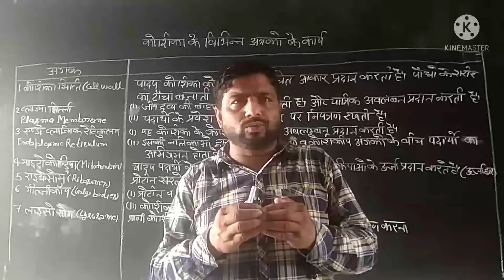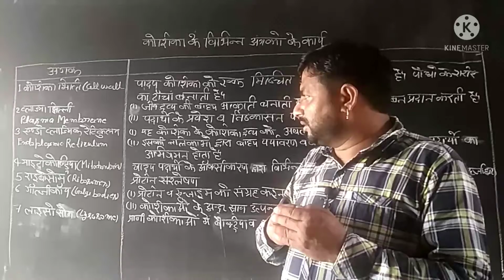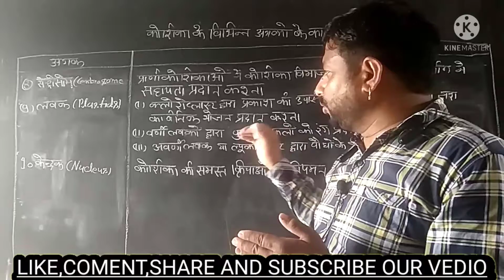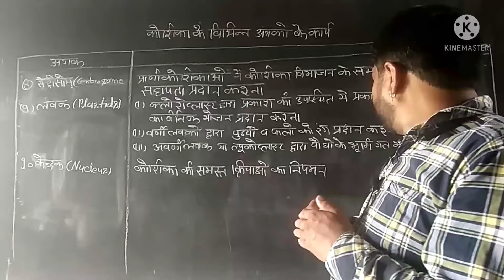||कोशिका के विभिन्न अंगको के कार्य|| general science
(Tissues) से होता है और ऊतकों का निर्माण कोशिकाओंसे होता है | कोशिका के अन्दर ही कोशिकांग पाए जाते हैं
#|कोशिका के विभिन्न अंगको के कार्य|| general scienc
विज्ञान शिक्षण का शिक्षा शास्त्र
Khub mathematics class
Science with Sarvesh sir
sarvesh sir motivation
pw motivation